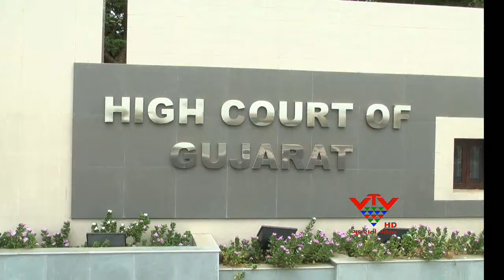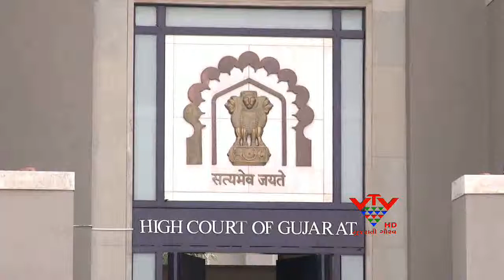VTV - JUDGE SENIORITY CASE REACHED IN GUJARAT HIGH COURT - AHMEDABAD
રાજ્યના જીલ્લા ન્યાયાધીશોની સિનીયોરીટી અંગેનો વિવાદ ગુજરાત હાઇકોર્ટમાં પહોંચ્યો છે. ગુજરાત જ્યુડીશીયલ સર્વિસ એસોસિએશને આ મુદ્દે  હાઇકોર્ટમાં અરજી કરી છે. કોર્ટે આ કેસને દાખલ કર્યો છે.